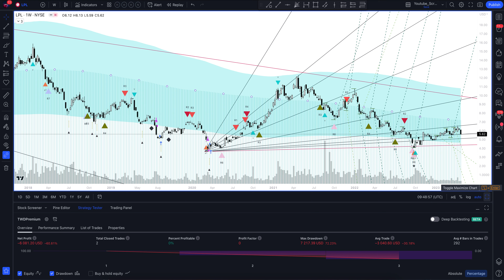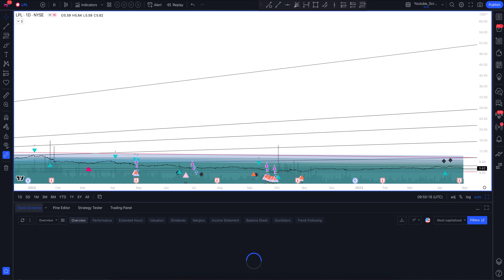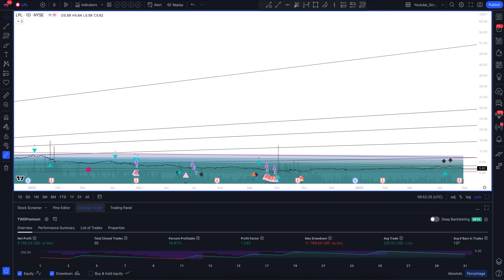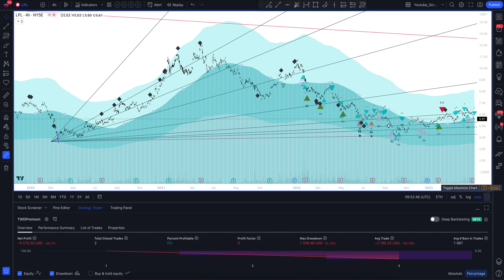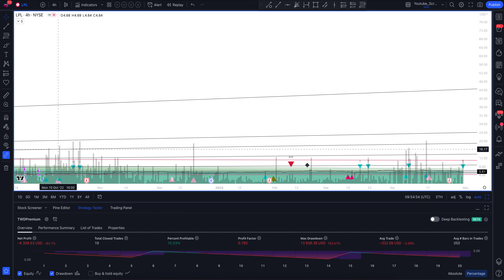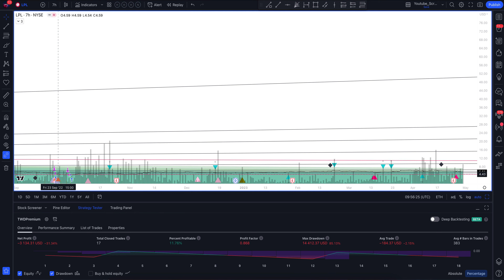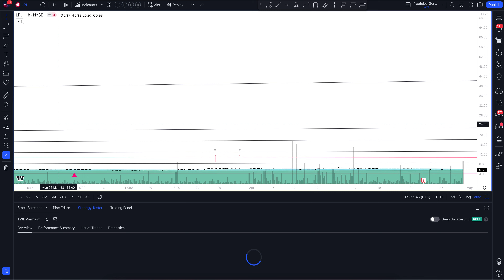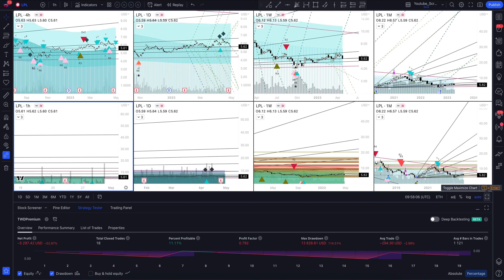Прогноз цены LG Display (LG DISPLAY CO, LTD AMERICAN DEPOSITORY SHARES) на сегодня и 2023 год. Инвес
В этом видео вы увидите полный обзор и профессиональную аналитику LG Display на всех временных интервалах, а также узнаете покупать или продавать LG DISPLAY CO, LTD AMERICAN DEPOSITORY SHARES сегодня и на будущей неделе. Учитывая, что мы проводим анализ месячных таймфреймов для LPL - это вам поможет сделать прогнозы любой временной интервал. Будь вы начинающий с нуля трейдер или адепт инвестиций - это видео однозначно даст вам полное понимание рыночной ситуации.

Если вас интересует прогноз LG Display на сегодня и завтра - смотрите аналитику LG DISPLAY CO, LTD AMERICAN DEPOSITORY SHARES на часовом таймфрейме.
Если вы трейдер и вас интересует прогноз цены LG Display на день - смотрите аналитику LG DISPLAY CO, LTD AMERICAN DEPOSITORY SHARES на дневном таймфрейме.
Если вы инвестор и вам нужен прогноз цены LG Display Co Ltd на неделю - смотрите аналитику LG DISPLAY CO, LTD AMERICAN DEPOSITORY SHARES на недельном интервале.
Если вы профессиональный инвестор и вам интересен прогноз цены LG Display Co Ltd на 2023 год - смотрите анализ LPL на месячном интервале.

Вся аналитика сделана с помощью профессионального торгового индикатора The Waved™ Premium. В ней вы найдете торговые сигналы для LG DISPLAY CO, LTD AMERICAN DEPOSITORY SHARES, VSA анализ LG Display Co Ltd, технический анализ LPL, сигналы дивергенции для LPL, обзор торговых паттернов. И узнаете вырастет или упадет цена в ближайшее время. LG Display Co., Ltd. участвует в производстве и продаже тонкопленочных транзисторов и органических светоизлучающих диодного дисплея (OLED). Его продукты включают телевидение, коммерческий, монитор, ноутбук, мобильный, автоматический и OLED -дисплей. Компания была основана 28 февраля 1985 года и со штаб -квартирой в Сеуле, Южная Корея.